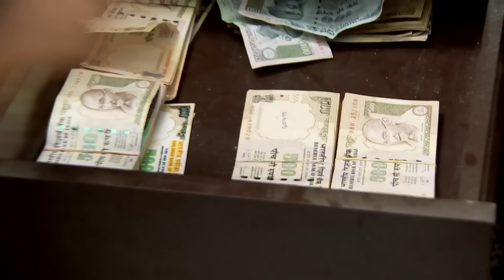क्या Urmi की Care से बदलेगा Samrat? | Doli Armaanon Ki | Full Episode 161 | Zee TV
Tauji confronted Samrat about his behavior towards Urmi. With a stern expression, he addressed Samrat's mistreatment and questioned his lack of respect for her. Tauji’s words carried authority, as he emphasized the importance of treating Urmi with dignity. Despite Samrat's attempts to brush it off, Tauji made it clear that his behavior wouldn't go unnoticed, reminding him of his responsibilities as a husband.

Show Name : Doli Armaanon Ki
Producer/Star Cast : Neha Marda, Siddharth Arora, Mohit Malik and Avinash Wadhawan
Episode No : 161

Doli Armaanon Ki is a story of Urmi, a young girl, who gets married to Samrat, an abusive man, thus making her life a living hell. Urmi and Samrat have a child named Shaurya